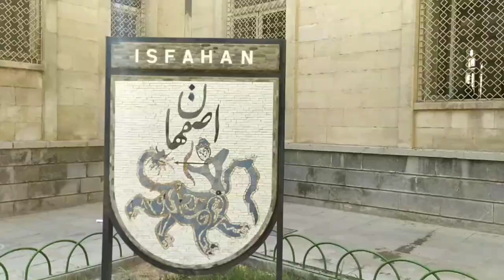sepah street:Sepah As an important street The first streets that were not preserved#walk#street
As an important street that leads to one of the openings of Naqsh Jahan Square, Sepeh Street is home to the first gas station, Isfahan's first power plant, and Isfahan's first telephone booth .On the right side of Sepeh Street from the side of Dolat gate to the entrance of Naqshjehan Square, you can see the valuable buildings of Chehelston Mansion, Isfahan Natural History Museum and National Bank building. On the other side of the street, you can see buildings such as Chehelston Passage, Refah Bank, Sepeh Bank, Isfahan Provincial Tax Administration and Tejarat Bank building, all of which are among the first buildings built on this street. The important alleys of the palace (Baghbuna Alley), Telefonkhane Alley, and Kazeruni Alley, which have valuable buildings and famous personalities in their hearts, are on the left side of Sepeh Street from the Government Gate side.Shoes and bags are sold in most of the shops and arcades of this street, as this street has become a shoe exchange in Isfahan. Golden Age Passage, the first passage at the beginning of Sepeh Street from the Government Gate side, where bags and shoes were sold in its stores until two or three years ago.
walk & see with me intresting places 🤗.my name is somaye i,m from iran😃 .In this channel I try to accompany you and you feel the excitement of seeing new places  Especially the sights of Iran and of course most of Isfahan😍 And help you to spend the beautiful moments😍 I try to make fun of you everyday or at least three days a week.🥳
Thank you for subscribe my channel one of the most attractive  hiking channels that you can visit the sights of Iran if you travel to Iran one day you will be familiar with this beautiful and historic country.And thank you for sharing my channel with your friends.

walk
walk with me
 walk in city
Iran
Iran walking tour
walk in isfahan
 Iran travel vlog
Isfahan city tour
Iran travel and tourism
एक महत्वपूर्ण सड़क के रूप में जो नक़्श जहान स्क्वायर के मुहाने की ओर जाता है, सेपेह स्ट्रीट पहला गैस स्टेशन, इस्फ़हान में पहला बिजली संयंत्र और इस्फ़हान में पहला टेलीफोन बूथ है। सरकारी गेट की ओर से सेप गली के दाहिनी ओर। नक्शजहां स्क्वायर के प्रवेश द्वार तक, आप चेहेल्स्टन हवेली, इस्फ़हान प्राकृतिक इतिहास संग्रहालय और नेशनल बैंक बिल्डिंग की मूल्यवान इमारतों को देख सकते हैं। सड़क के दूसरी ओर, आप चेहेल्स्टन पैसेज, रेफा बैंक, सेपह बैंक, इस्फ़हान प्रांतीय कर प्रशासन और तेजरत बैंक भवन जैसी इमारतें देख सकते हैं, जो इस सड़क पर बनी पहली इमारतों में से हैं। महल की महत्वपूर्ण गलियाँ (बाघबुना गली), टेलीफोन खाने गली और काज़ेरुनी गली, जिनमें मूल्यवान इमारतें और प्रसिद्ध हस्तियाँ हैं, सरकारी गेट से सेप स्ट्रीट के बाईं ओर स्थित हैं। ज्यादातर मामलों में, जूते और बैग बेचे जाते हैं।इस गली की दुकानों और मेहराबों से, क्योंकि यह गली इस्फहान में जूतों की अदला-बदली बन गई है। गोल्डन एज ​​​​पैसेज, डोलट गेट की ओर से सेप स्ट्रीट की शुरुआत में पहला मार्ग, जहां दो या तीन साल पहले तक इसकी दुकानों में बैग और जूते बेचे जाते थे।
मेरे साथ चलो और दिलचस्प जगहों को देखो। मेरा नाम सोमिया है, मैं ईरान से हूँ। इस चैनल में, मैं आपका साथ देने की कोशिश करूंगा और आपको नई जगहों, विशेष रूप से ईरान के दर्शनीय स्थलों और निश्चित रूप से अधिकांश इस्फ़हान को देखने के उत्साह का अनुभव कराऊंगा, और यह आपको खूबसूरत पल बिताने में मदद करेगा।
यदि आप कभी ईरान की यात्रा करते हैं, तो आप इस खूबसूरत और ऐतिहासिक देश को जान पाएंगे।

टहलना
मेरे साथ चलो
शहर में चलो
ईरान
ईरान वॉकिंग टूर
इस्फ़हान में घूमना
ईरान यात्रा ब्लॉग
इस्फ़हान के शहर का दौरा
ईरानी पर्यटन और पर्यटन।
خیابان سپه به عنوان یک خیابان مهم که به یکی از دهانه های میدان نقش جهان منتهی می شود، اولین پمپ بنزین، اولین نیروگاه اصفهان و اولین باجه تلفن اصفهان است. سمت راست خیابان سپه از سمت دروازه دولت. تا ورودی میدان نقشجهان می توانید بناهای ارزشمند عمارت چهلستون، موزه تاریخ طبیعی اصفهان و ساختمان بانک ملی را مشاهده کنید. در آن سوی خیابان، ساختمان هایی مانند پاساژ چهلستون، بانک رفاه، بانک سپه، سازمان امور مالیاتی استان اصفهان و ساختمان بانک تجارت را می بینید که همگی جزو اولین ساختمان های ساخته شده در این خیابان هستند. کوچه های مهم کاخ (کوچه باغبونا)، کوچه تلفن خانه و کوچه کازرونی که بناهای ارزشمند و شخصیت های نامی را در دل خود جای داده اند، در سمت چپ خیابان سپه از سمت دروازه دولت قرار دارند. در اکثر موارد کفش و کیف به فروش می رسد. از مغازه ها و پاساژهای این خیابان، چرا که این خیابان تبدیل به بورس کفش در اصفهان شده است.